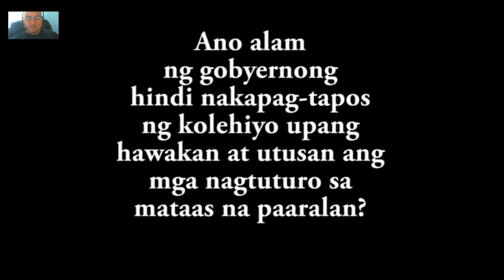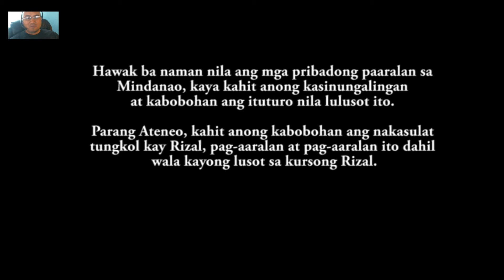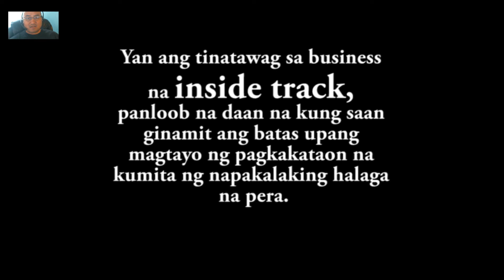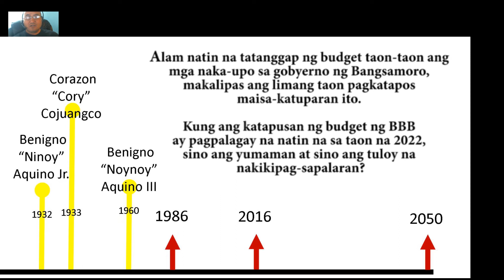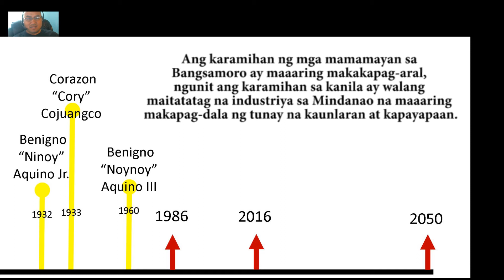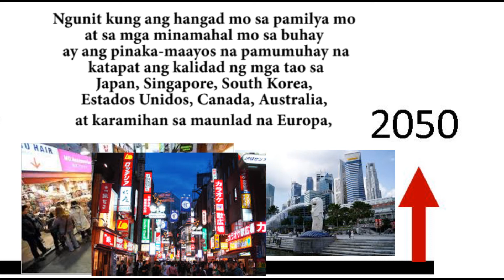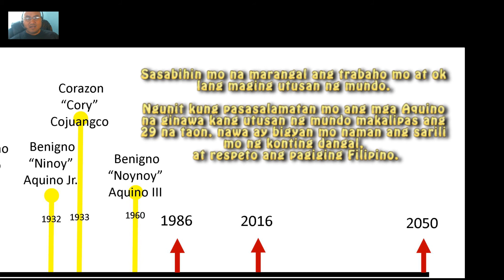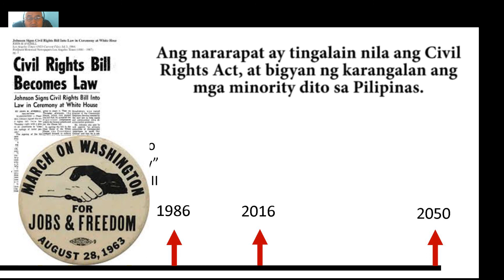SIYASATIN ANG BBB: 7th POINT --- Economics of BBB #7.2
(2nd of two) of a 7-part series

(BBB will only make IDIOT AQUINO FOLLOWERS rich, while most Filipinos in Mindanao struggle)